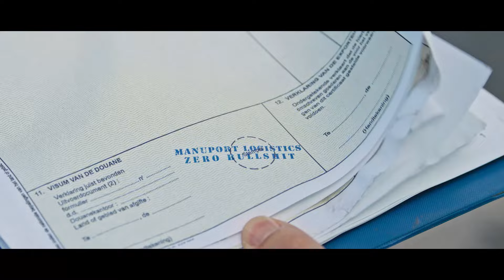The Manuport Logistics Heroes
In a world of impossible tasks, we make it happen. Every time.
Meet the true heroes of logistics - our Manuport Logistics colleagues.